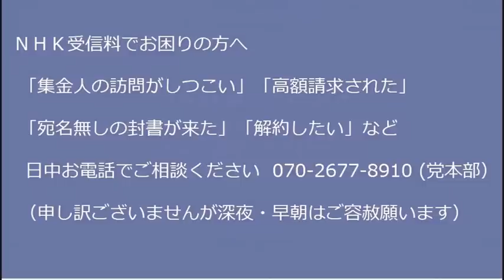NHK特番「コリアンタウン東西対決！」をゴールデンに放送してしまう／泉健太「からっキシダ」盛大にスベる／沖縄左翼はほぼ他所者という証言続々、日本人ですらない証言も 20221006